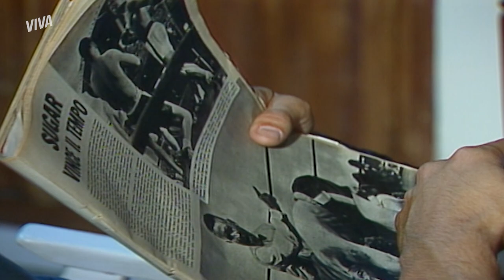MARTA RECEBE ALERTA SOBRE A RELAÇÃO ENTRE ÁLVARO E FAUSTA! 👀 | BAMBOLÊ | MELHOR DO DIA | VIVA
Murilo parece ter pescado quais são as reais intenções de Fausta com Álvaro e resolveu expor pra mãe o seu pensamento. Segundo ele, a cunhada de Álvaro está mais interessada que o normal no moço! 🤭

Capítulo 53, dia 27 de janeiro de 2023, sexta-feira.